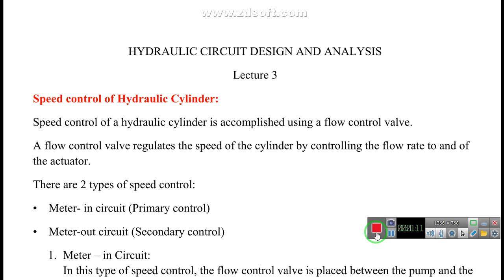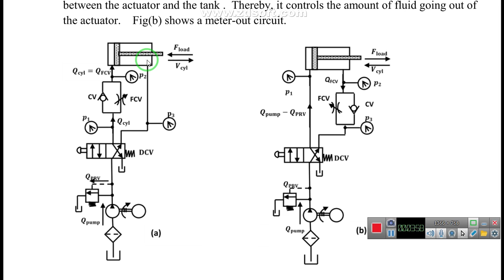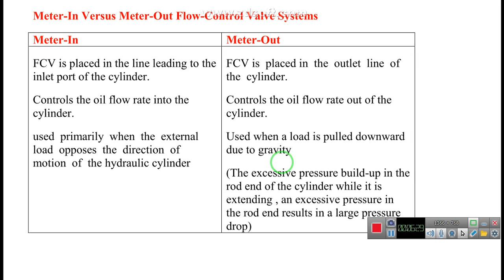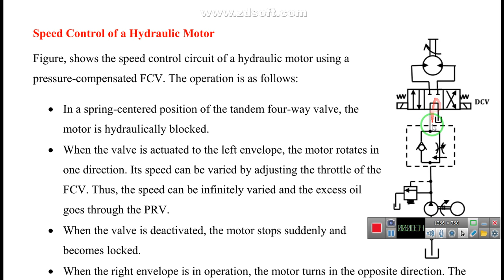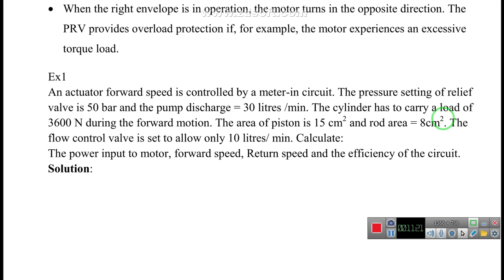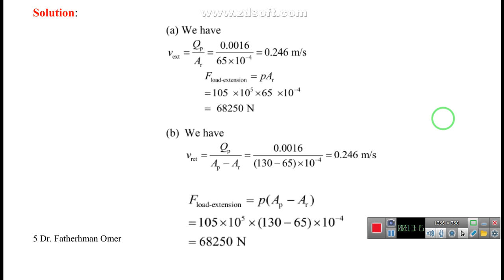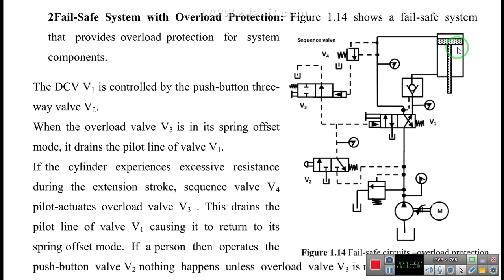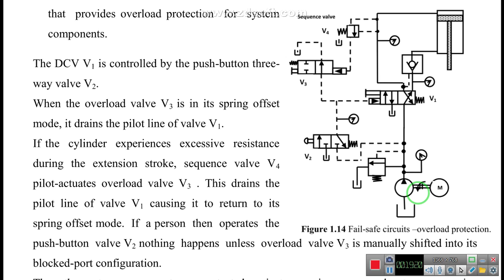hyd design L3